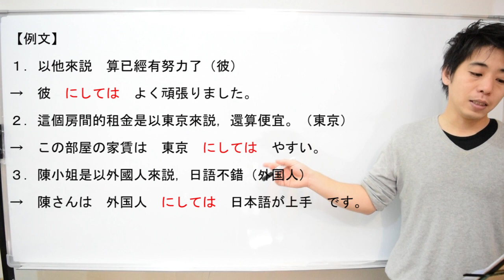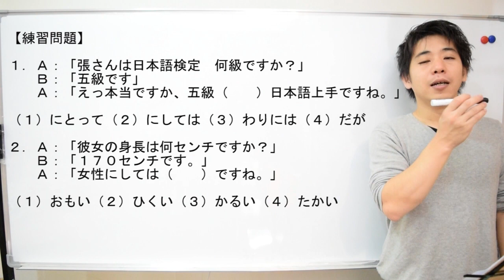日文教學（中級日語#121）【～にしては：以～來說】井上老師